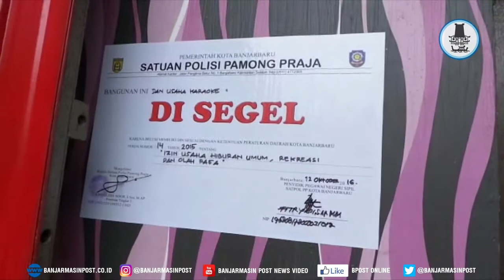Dinilai Meresahkan Satpol PP Pemko Banjarbaru Segel Karaoke Jenitta